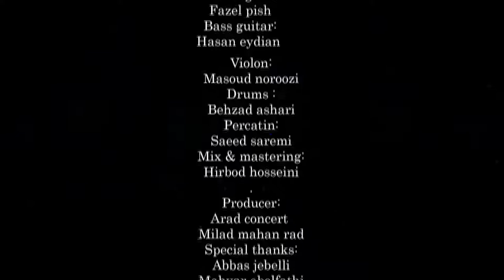Reza Sadeghi _ Tehroon _ Live